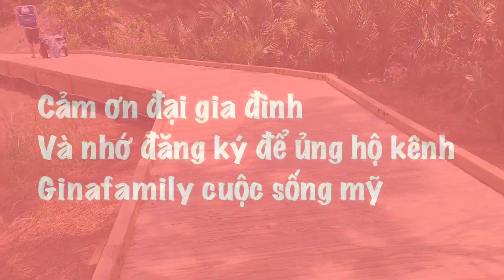Cuộc sống Mỹ - Một Ngày Đi Biển Cùng Gia Đình -Day At The Beach With Family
Một ngày đi biển cùng gia đình , Niềm vui lớn nhất của gia đình là được ở bên nhau
cảm ơn cô chú anh chị em đã coi nay